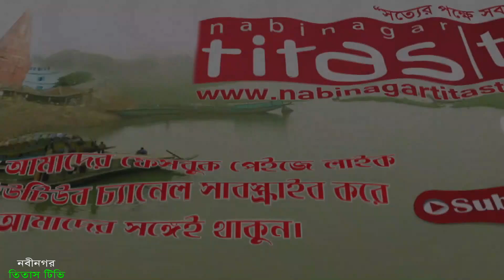রিয়াদ সিজন- ২০২৪ এর বাংলাদেশী পর্বের শুরুতে আল-আমিন বিন নান্নু মিয়ার প্রতিনিধির চমকপ্রদ সাক্ষাতকার!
রিয়াদ সিজন- ২০২৪ এর বাংলাদেশী পর্বের শুরুতে নবীনগর তিতাস টিভি’র বিশেষ প্রতিনিধি আল-আমিন বিন নান্নু মিয়ার বিশেষ সাক্ষাতকার পর্ব ***